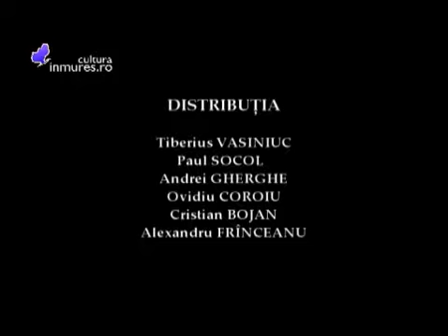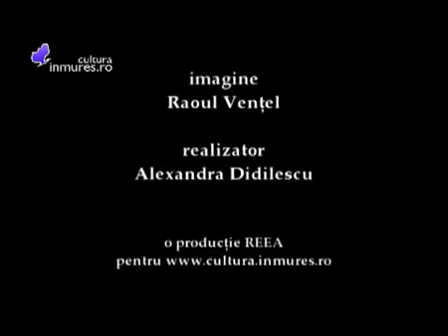Interviu cu actorii din distribuţia spectacolului "O familie îndoliată"